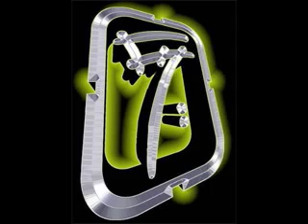revolutiion rail jam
gofilmlocal.com, ghetto slider and revolution snowboard mfg teamed up to bring you a summer time rail jam.  The event was held behind the revolution manufacturing warehouse on their astro turf ramp that consisted of two down boxes and one down rail.  sick stuff, Check it !!